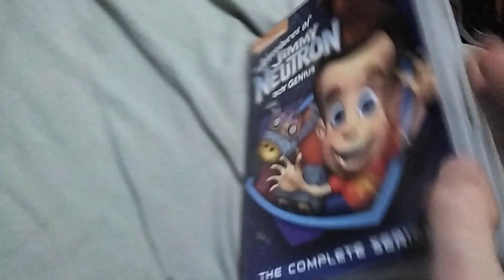The Adventures of Jimmy Neutron, Boy Genius Complete Series Overview